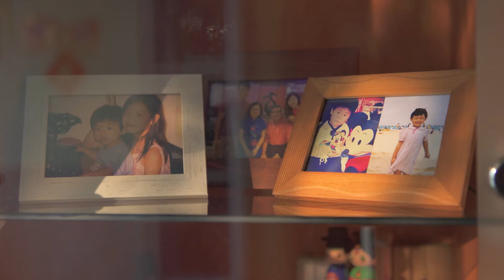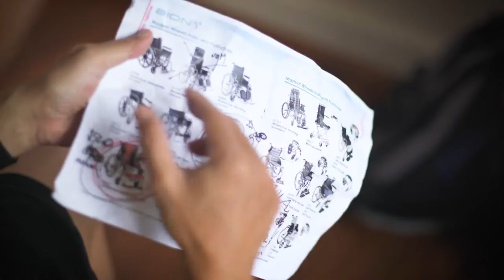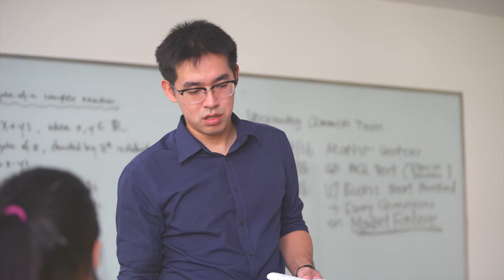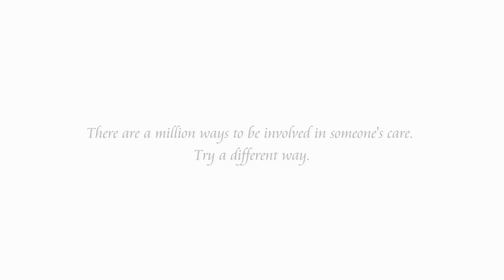Singapore Patient Conference 2016 Opening Video - “Activating Patients and Families”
Here in its fourth year, Singapore Patient Conference 2016 is centred on the theme of ‘Activating Patients and Families’. A patient conference with a difference, we uncover what it takes for patients and their families to be truly engaged, empowered and activated – in building a relationship with the healthcare team through co-creation, co-ownership, co-sharing and co-participation.
This is a special video which is dedicated to all activated families as truly there are many different ways to care for our loved ones. Let us embark on the journey of activation with the support of our families.

Any reproduction, modification, storage in a retrieval system or retransmission, in any form or by any means, electronic, mechanical or otherwise, for reasons other than personal use, is strictly prohibited without prior written permission.